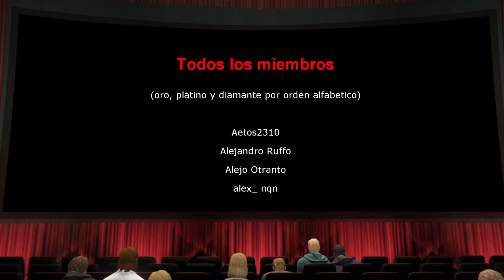Ocultando la evidencia | Que Pasa Si | Capitulo #182 | GTA V Online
Nuevo Capitulo de la serie Que Pasa Si...de GTA V, con preguntas hechos por uds mismos sobre las fisicas del juego. Dale al like si te gustó.

Agradezco a los miembros diamantes y a todos los que participaron a la hora de grabar este video.